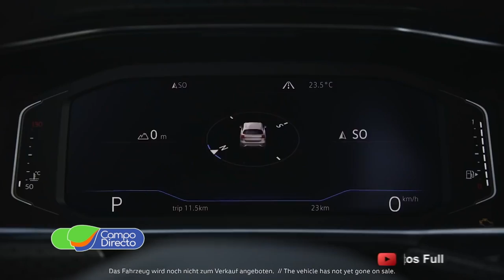Nuevo modelo VW T Cross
Auto Haus trajo a Córdoba la nueva T-Cross. Participamos de la presentación exclusiva en nuestra ciudad